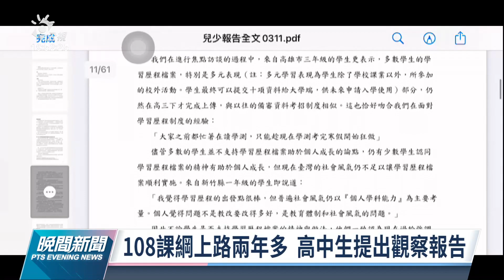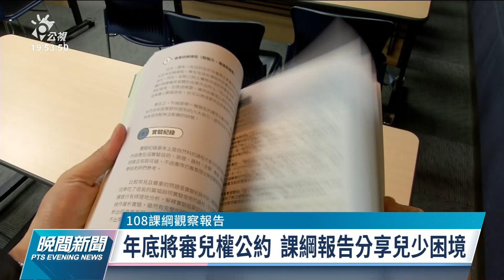高中生提108課綱觀察報告 指學習歷程淪軍備競賽｜20220315 公視晚間新聞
108課綱上路兩年多，有兒少代表號召幾位高中生調查提出「108課綱觀察報告」，報告指出，城鄉差距存在、學習歷程檔案淪為軍備競賽，而分科測驗刪除國文和英文兩科增加學生更大壓力，他們請教育部和構思課綱的學者，到教育現場聆聽教師和學生的聲音。